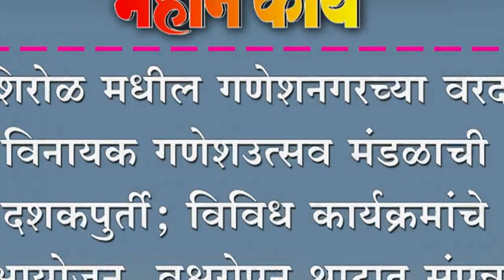शिरोळ मधील गणेशनगरच्या वरद विनायक गणेशउत्सव मंडळाची दशकपुर्ती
शिरोळ मधील गणेशनगरच्या वरद विनायक गणेशउत्सव मंडळाची दशकपुर्ती; विविध कार्यक्रमांचे आयोजन, वृक्षरोपन थाटात संपन्न